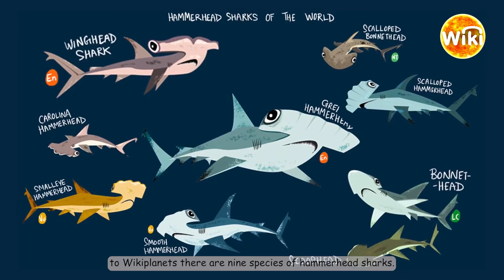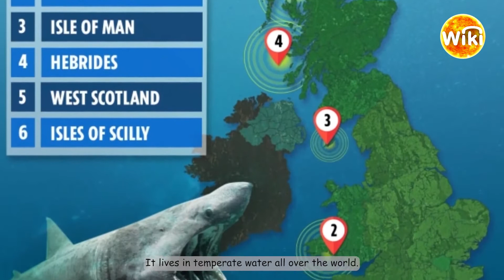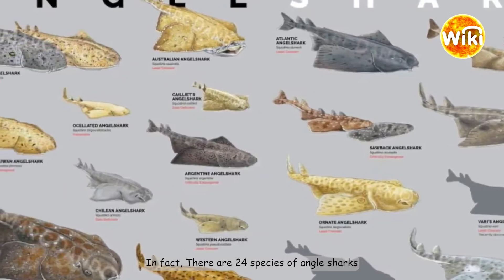Strangest SHARKS spices Ever!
When We mention sharks, we always have the great white shark in our minds because of its fame and frequent appearance in movies, but if you think it is the only shark, then you are completely wrong, because there are 357 different species of sharks, some of them are stranger than you can imagine and we are here to show you The strangest.
We're gonna talk about hammerhead shark, The horn shark, angel shark and the basking shark